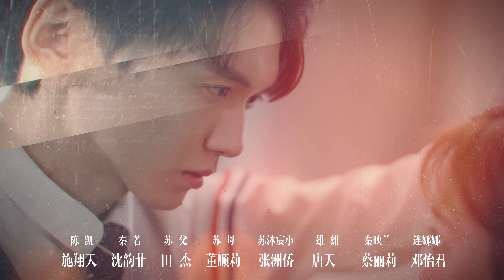【ENG SUB】拜托，快结婚吧 24 Please, Be Married 24丨“冰山霸总”追爱“十八线女星”结果却被反撩？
▶女主叶弦歌原是凛山娱乐练习生，还没正式出道就被污蔑的艳照绯闻缠身并被公司解约，还被男友绿到怀疑人生。最没想到的是，还一觉醒来多出个五岁的儿子，小朋友谁是你妈咪？你爸爸又是哪位啊？
▶共计：30集
▶主演：曹璐、林斯、胡家豪